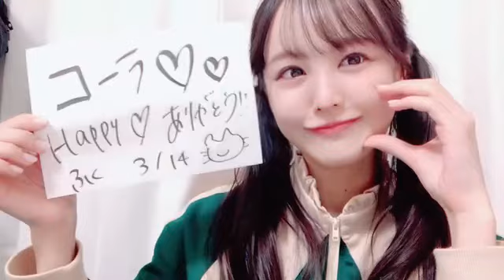福田朱里(STU48)2024年3月14日SHOWROOM